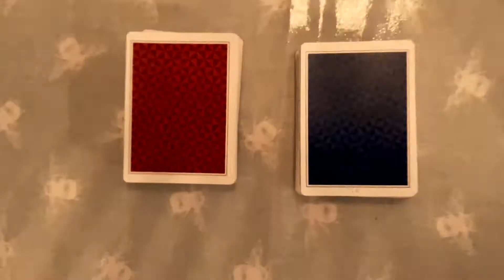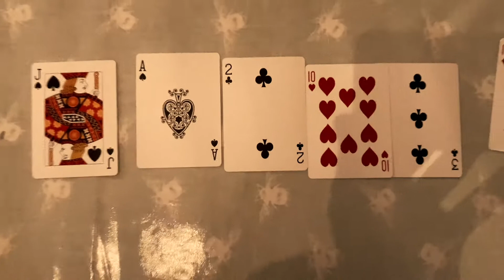Attack - EM-EX (Official Music Video)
Support me and listen to the tune so I can get a better camera hahahaha! Hope you enjoyed it!
Stream here!